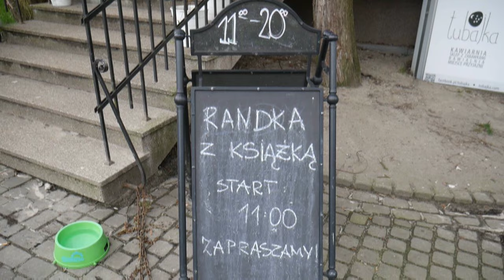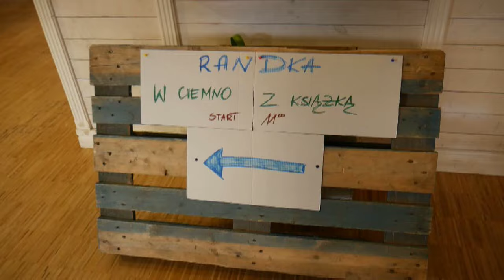Randka w ciemno z książką na Światowy Dzień Książki i Praw Autorskich [vlog]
23 kwietnia to Światowy Dzień Książki i Praw Autorskich. Świętujecie?

Kawiarnia Tubajka: Plac Zwycięstwa 3, Łódź
Myszy i Ludzie - Skład Bookowy: Piotrkowska 118, Łódź

Muzyka: Julie Maxwells Piano Music - Mars Landscape Moon Set